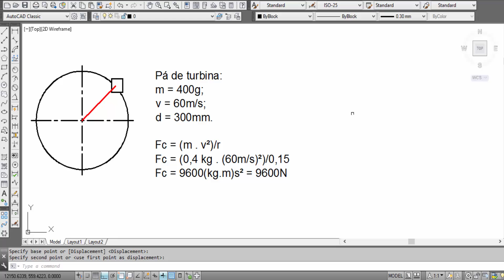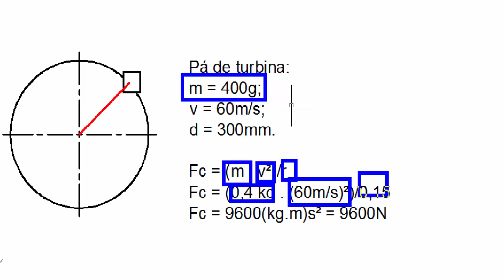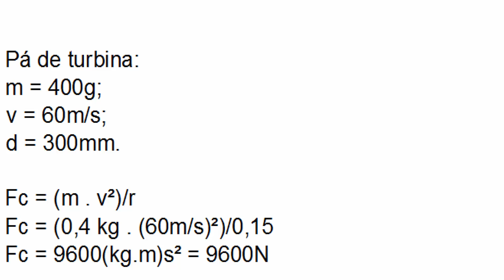Cálculo Envolvendo (Força Centrífuga)